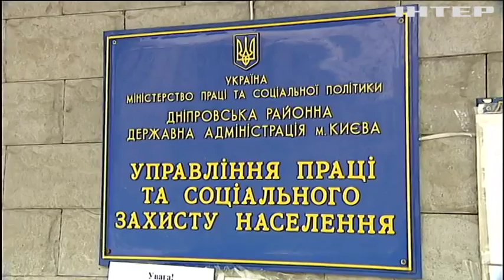Німеччина виділила €4.5млн для постраждалих українців із зони АТО